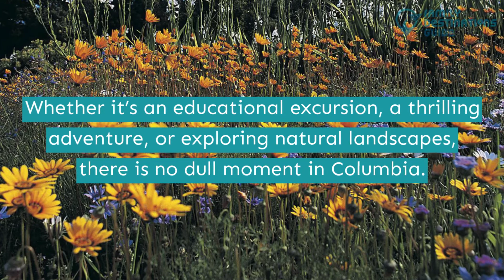17 Best Things to Do in Columbia, MO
Spend your next getaway in a city filled with a myriad of activities in Columbia.

From state parks to academic attractions. Your vacation days will be filled with nothing but excitement as you visit conservation areas, museums, and even cinemas.

Got your schedule fixed and ready for this trip? Know which places you shouldn't miss when you play this video of the best things to do in Columbia.